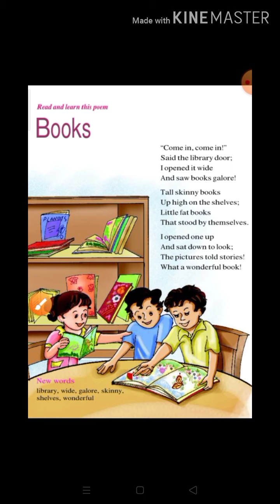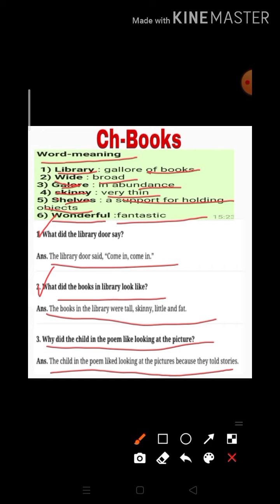Unit-9, English Marigold Book,(Ch-Books)